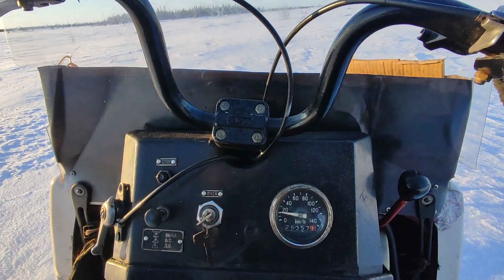Буран и квадрокоптер. Тестовые покатушки.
Сегодня цель выезда - опробывание квадрокоптера для съёмок с воздуха, а так же хочется узнать, насколько сложно вести съёмку и одновременно быть в кадре.